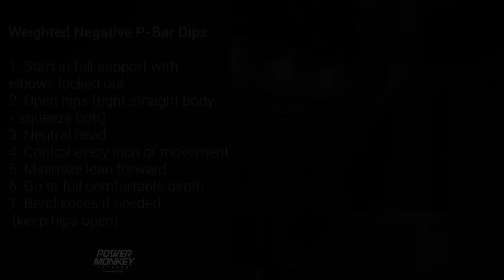Monkey-Method: Weighted Negative P-Bar Dips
Weighted Negative P-Bar Dips

1. Start in full support with
elbows locked out
2. Open hips (tight straight body
- squeeze butt)
3. Neutral head
4. Control every inch of movement
5. Minimize lean forward
6. Go to full comfortable depth
7. Bend knees if needed